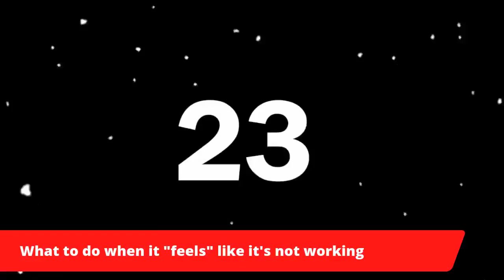What to do when it "feels" like it's not working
We help busy people lose 20lbs in 8 weeks and develop lasting habits without having to do boring exercise they hate and give up their favourite foods